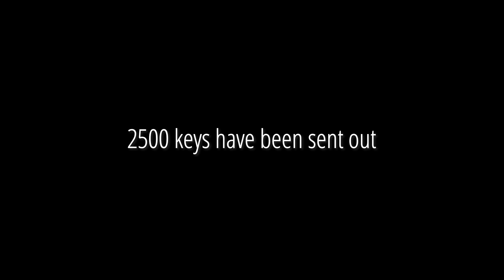Alpha Keys - Simon Saga Ep. 9 Christmas Special [CC]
Progress was made. Merry Christmas!

Satisfactory is an FPS open-world factory building sim. You play as an engineer on an alien planet as part of the ‘Save The Day’ program - a program whose goal is to construct a massive machine for a mysterious purpose. Conquer nature, build multi-story factories, and automate to satisfaction!